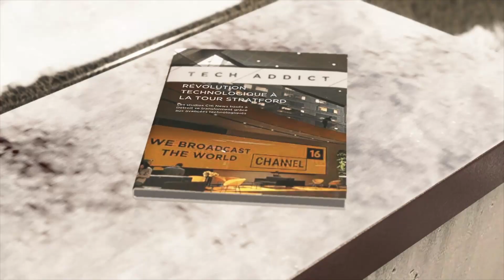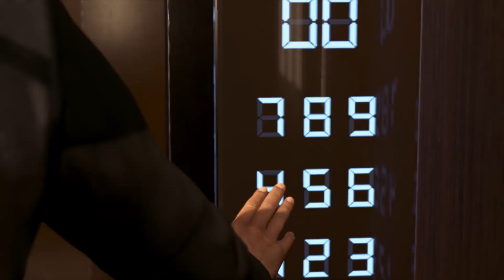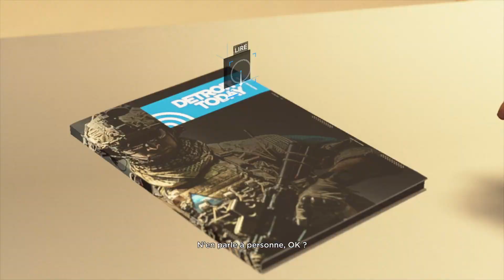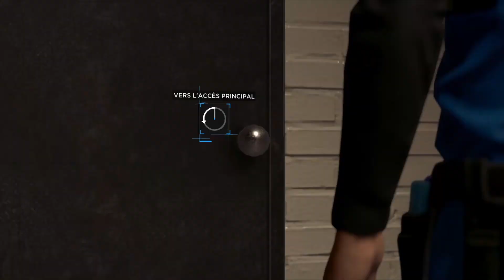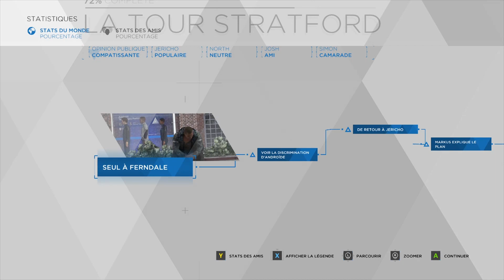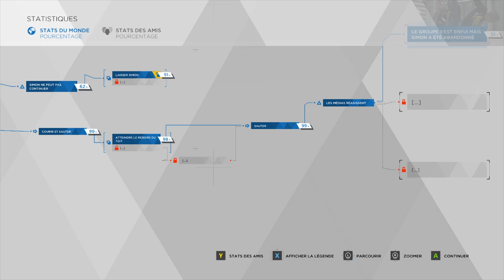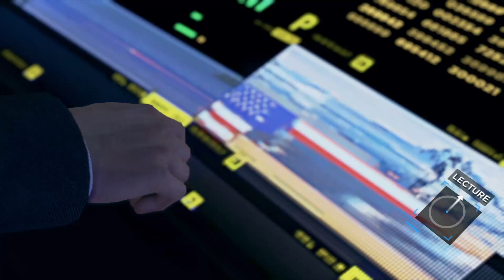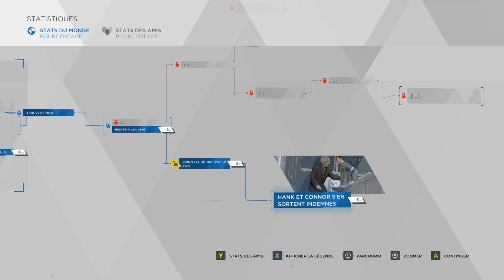DETROIT: BECOME HUMAN - EP 10 - Premier drame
Les déviants de Jéricho veulent annoncer au monde qu'ils veulent être libre.
C'est donc à la tour Stratford que nous retrouvons Markus pour organiser cela. Amanda quand a elle commence à douter de Connor qui après cette entrevue ira enquêter avec Hank après le passage de Markus à la tour.